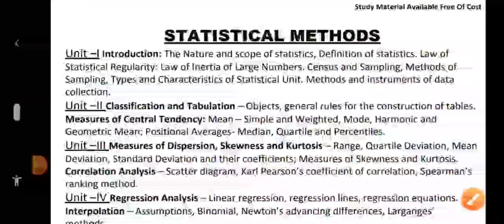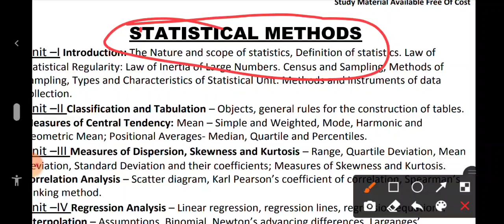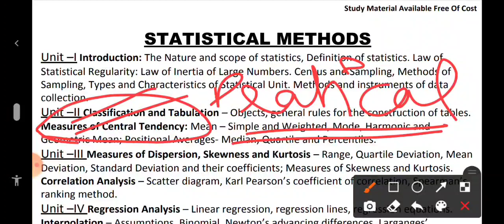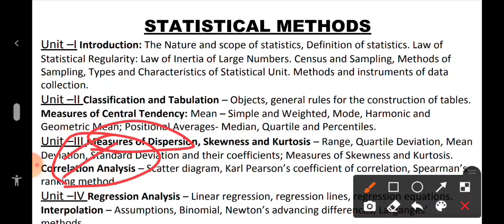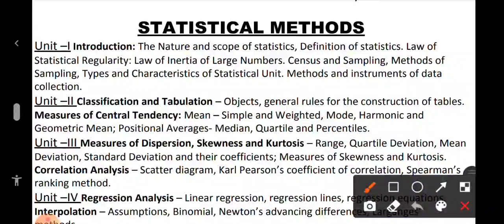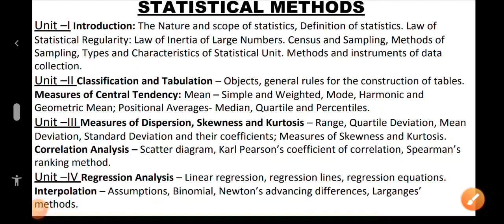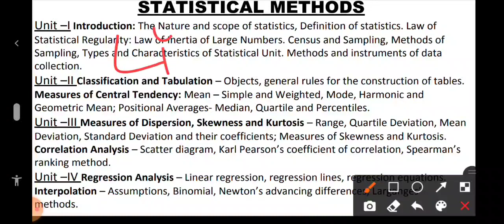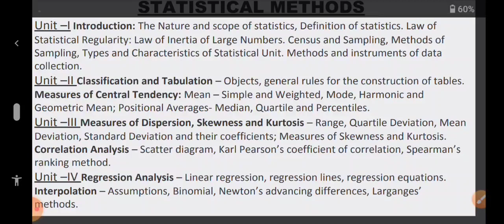LU|BCOM|SEM|III|STATISTICAL|METHODS lucknowuniversity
If You Want Free Study Material  Please  Fill This Google  Form!!